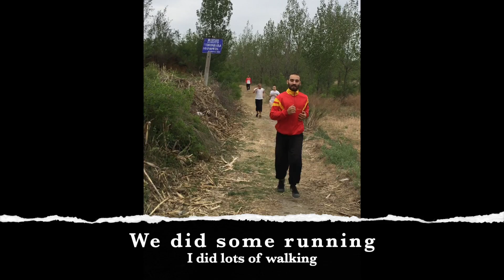Highlight Reel: First month in a Shaolin Kung Fu School | Doug Swift Loves Kung Fu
I have completed one month training at a Shaolin Kung Fu School in China. It's actually been a really good month. It's been really hot, very rarely below 30 degrees and some days have been up as high as 38 degrees. All in all training has become just part of the daily routine, although everyday it takes a bit of time to get my hamstrings into the swing of things.

I've got one more month to do and really looking forward to it, there is a really good group of people here already and with more to come. Watch this space for some really good videos. I've got some good ones planned as well as a few travel videos. Me and my buddy Bert are planning to visit a few places in neighbouring provinces. Watch this space.

One more month, bring it on!

I Love Kung Fu and am hoping to reach out to as many Kung Fu lovers as possible.

What’s in this video:

About this Channel:
I love Kung Fu and want to share Kung Fu with as many people as possible. I love training, meeting other Kung Fu practitioners and enjoying the practice. I love travelling to China to learn Kung Fu and visiting amazing Kung Fu places.